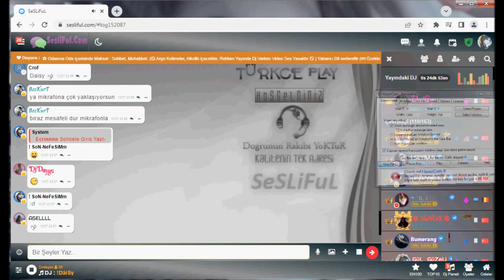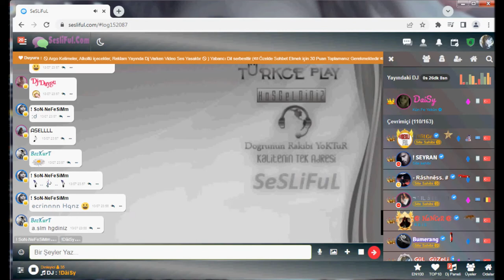Sesliful.com RADYO SOHBET PLATFORMU KIZLAR ERKEKLER ÜCRETSİZ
►İZLEYEN HERKEZE TEŞEKKÜRLER